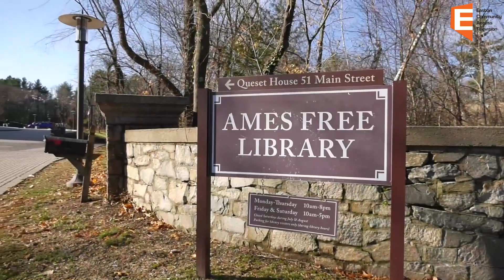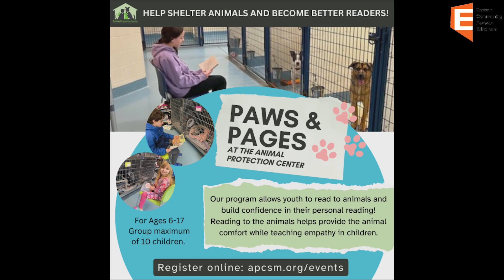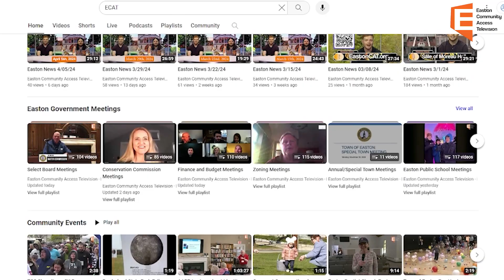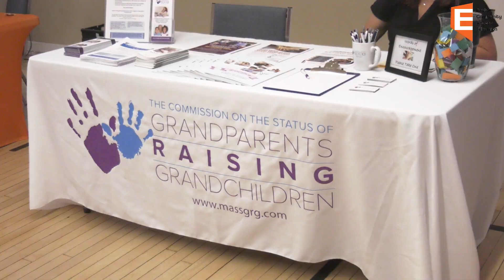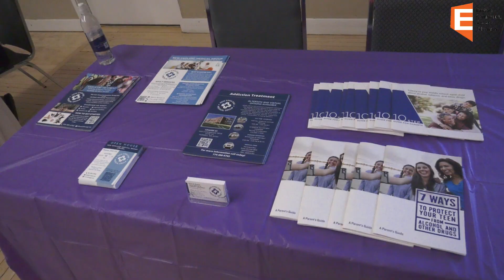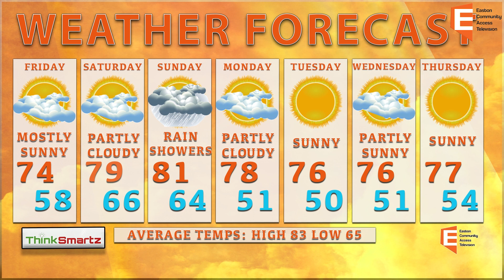Easton News Aug 30th 2024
Easton News 8/30/24
Hosted by Joseph Taft and Kim Pincus
Weather hosted by Adam Carreiro
Pet of the Week hosted by Jack Ryan